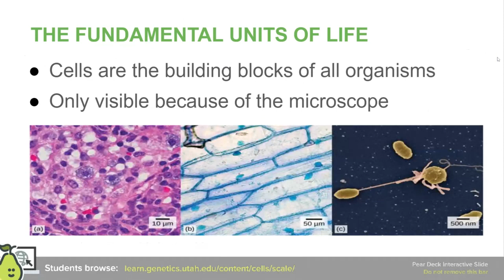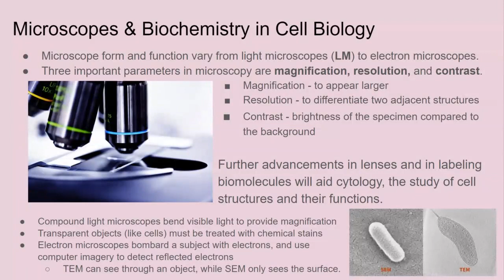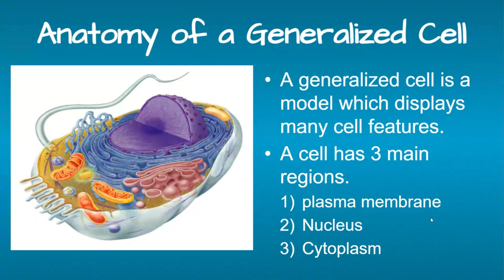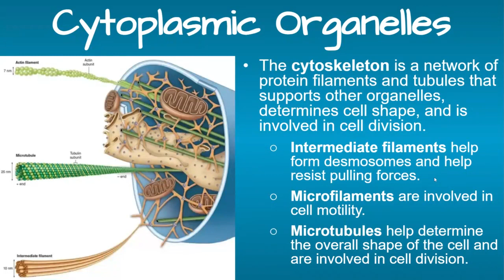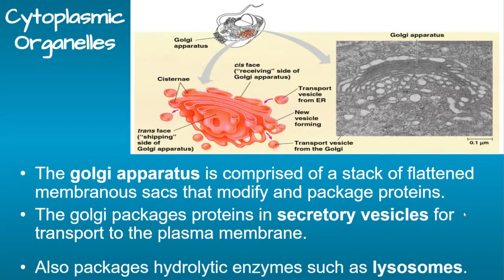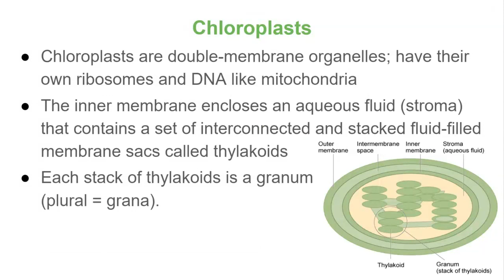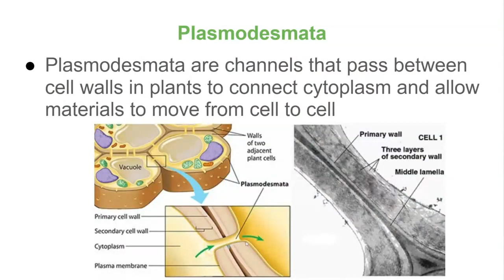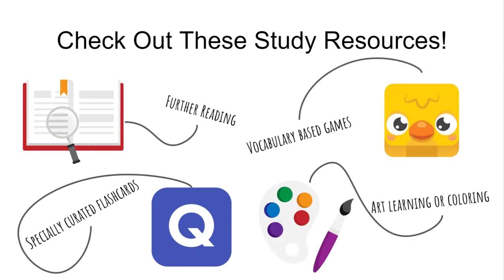2.1 Lecture Cell Structure (Organelles)